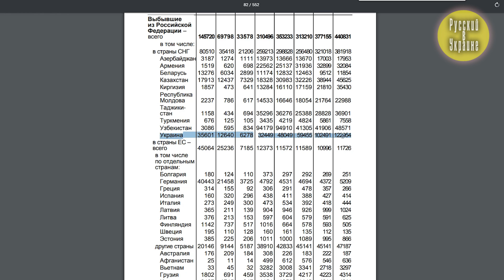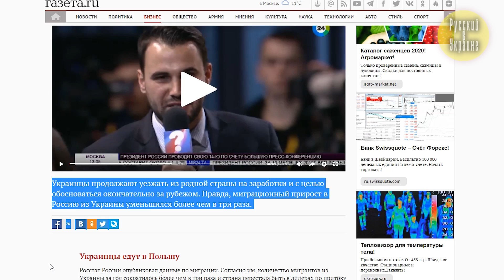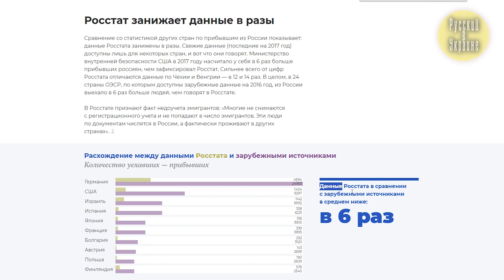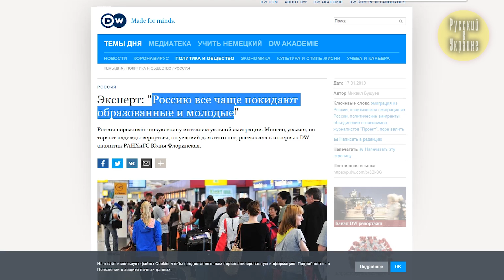РОССИЯНЕ ПЕРЕЕЗЖАЮТ В УКРАИНУ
Сегодня речь пойдет именно об эмиграции. Вы знаете, недавно я наткнулся на любопытную статистику. Статистика эта указывает на то, что каждый второй молодой человек от 18 до 24 лет, живущий в России, мечтает уехать из страны. И все больше потенциальных мигрантов смотрит в сторону Украины. Сегодня поговорим об этом.